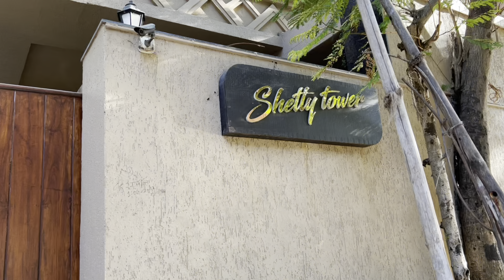Mumbai Juhu & All Famous Actors House's